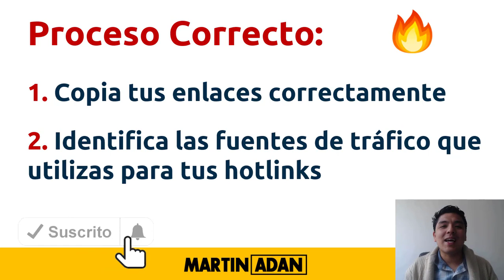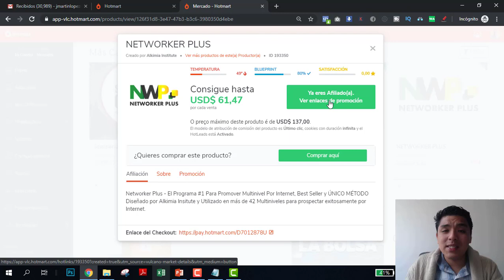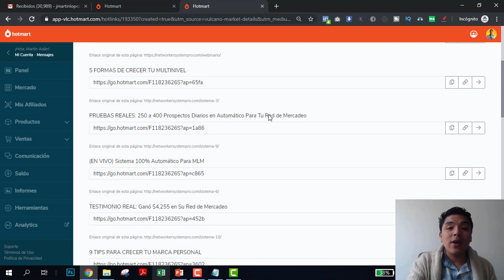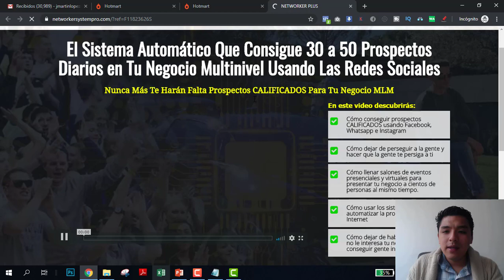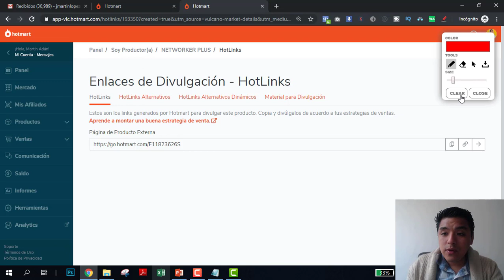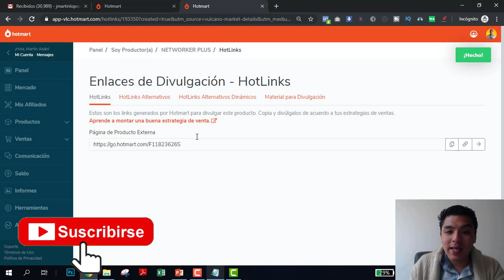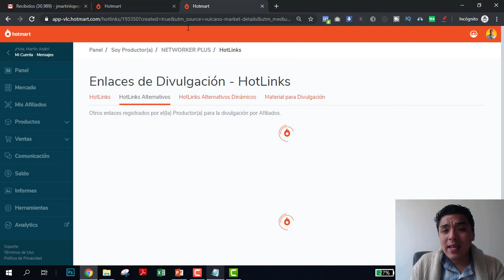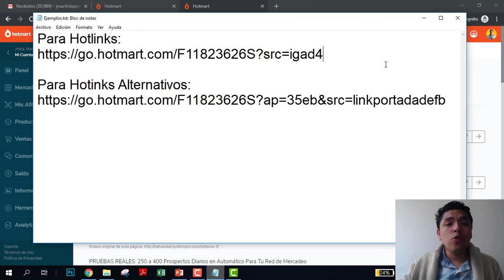🤑 Cómo GANAR DINERO con HOTMART 2020 - GANAR DINERO CON HOTMART CORRECTAMENTE 💸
Aprende cómo ganar dinero con hotmart en 2020 y la estrategia EXACTA que utilizó un joven y cómo tú puedes unirte a su equipo de trabajo...

El mundo digital ha trasformado la forma de vender, en este curso aprenderás cómo gané mis primeros $ 700 dólares Online haciendo videos de 15 segundos

Sin más me despido y espero les sirva mucho este video, si desean algún otro video déjenlo en los comentarios.

★★ Grupo Gratis De Cómo Ganar Dinero con Hotmart 2020 ★★

como ganar dinero con hotmart
como ganar dinero en internet en peru 2020
como funciona hotmart
hot money gabriel blanco
hotmart peru
hotmart en español 2020
hotmart en español